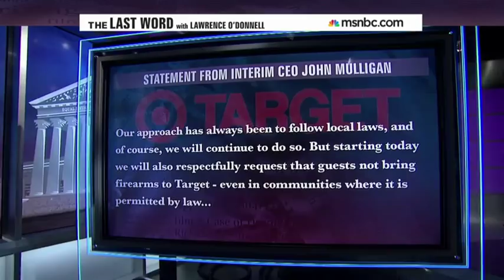The Last Word with Lawrence O'Donnell July 2, 2014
Target became the latest in a growing list of businesses to ask customers not to bring guns into their stores. Jamie Addams of Moms Demand Action The Last Word.